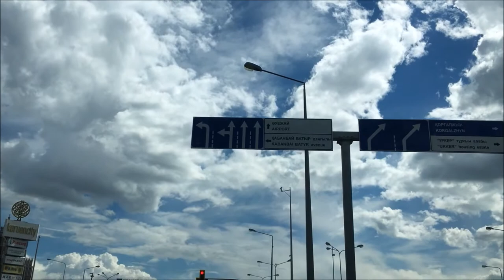Excursion in Astana. Экскурсия по Астане на кануне EXPO 2017.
В этом видео ролике вы вместе со мной совершите экскурсию по некоторой части Астаны на кануне EXPO 2017. Посмотрите на красавицу Астану глазами туриста.

Другие видео, как стать успешным инвестором:
QWG&AGAM. Новая презентация уникального бизнеса.

4. Atlantic Global Asset Management Как платит компания своим инвесторам прибыль. Вывод прибыли за неделю. Наглядно!